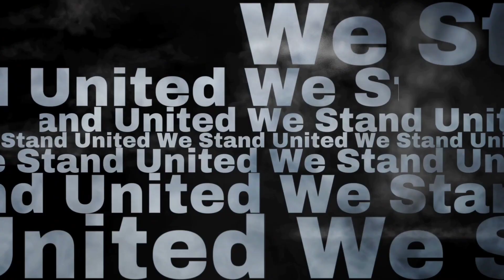FairGrounds Empire now presence Part 2 of the Flock And Friends Show School is a Daycare. ✨✨✨✌🏾